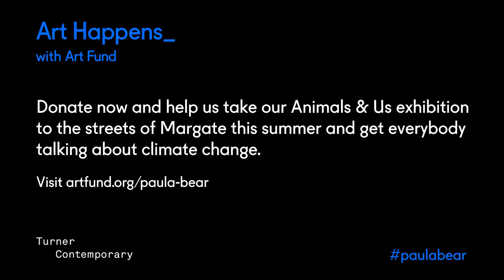Art Happens: Help Turner Contemporary take their exhibition to the streets of Margate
Turner Contemporary need your help to bring Paula, a life-sized polar bear 'puppet' to Margate sands this summer to everyone talking about climate change.